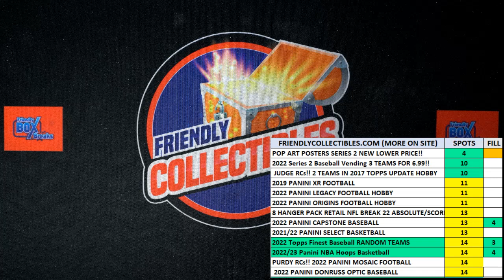2021 Pop Art Posters Series 2 Wave FILLER C ID S2POPARTPOST122